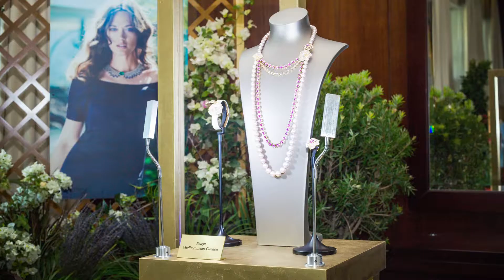Piaget Jewelry Launch 2015 Collection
Piaget Jewellery Launch 2015 Collection